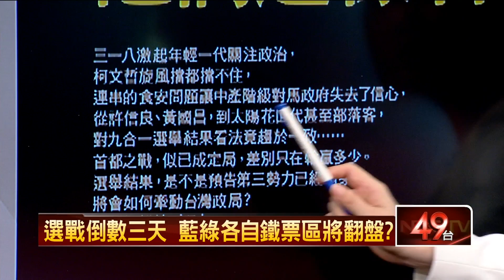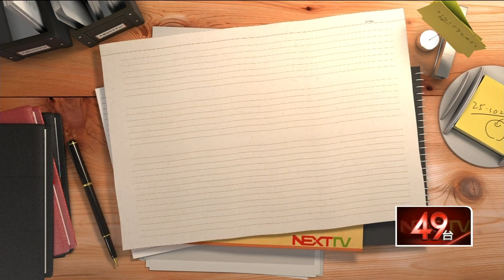11/26/2014壹新聞《正晶限時批》Part8 HD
來賓：汪潔民、徐佳青、邱明玉、陳立宏。
          周玉蔻、蔡玉真、黃越宏、歐崇敬。

- 竊聽案無證據聲押，檢察長強勢主導為哪椿？
- 周玉蔻爆蔡收買林姓業者，蔡正元喊告！
- 「明天過後」新廣告，打臉「負面選戰」。
- 郭董再挺胡志強，網友諷邀連入主鴻海！
- 國台辦盼承認九二共識，柯P反問內容是什麼？
- 國民黨台商動員失效？傳過半台商返台投柯。